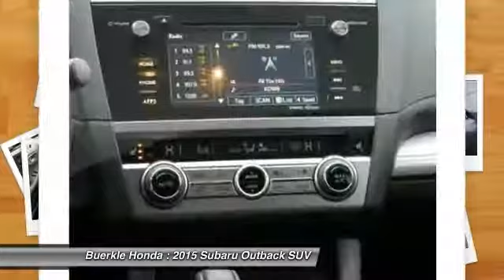2015 Subaru Outback - St Paul, White Bear Lake, Brooklyn Center, Burnsville, MN 238339A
For Sale In:
Minneapolis, MN
Maplewood, MN
Woodbury, MN
Roseville, MN
Richfield, MN
Stillwater, MN
Plymouth, MN
Minnetonka, MN
Monticello, MN
Eden Prairie, MN
Hastings, MN
Owatonna, MN
Egan, MN
Oakdale, MN
Shoreview, MN
Hopkins, MN
Blaine, MN
Lino Lakes, MN
Hugo, MN
New Brighton,
Brooklyn Park, MN
Duluth, MN
Rochester, MN
St Cloud, MN
Bloomington, MN
Fargo, ND
Hudson, WI
Sommerset, WI
Inver Grove Heights, MN
Mankato, MN

Buerkle Honda
3360 Highway 61 North

This 2015 Outback is for Subaru lovers looking everywhere for that perfect, gas-saving SUV. It's the perfect vehicle for any family. It's ideal for transporting your kids in safety and style and the family dog will love it too! It is nicely equipped. brbrBuerkle--- A Better Way to Buy!brbrOur promise to youbrbrWondering about our used car prices? At Buerkle, all of our used vehicles are priced to market value. We use the best software tools available to compare the prices of dozens or hundreds of similar vehicles and ensure we are priced right. We constantly watch the market to ensure we are competitive. Our goal is always to give you the best value, up front.brbrIn addition, every used car is inspected in our shop by experienced technicians and comes with an inspection report, CarFax and available service history, and Buerkle Rewards benefits. If it doesnt pass our safety inspection, we wont sell it to you.brbrStill not sure how used car pricing works? Ready for a written price quote with our best available price? Just send us an e-price request and we will send it to you! We encourage you to get in contact with us if you have questions we are here to answer them!